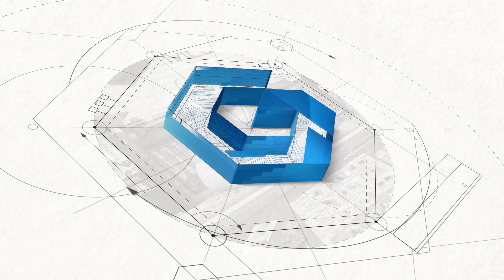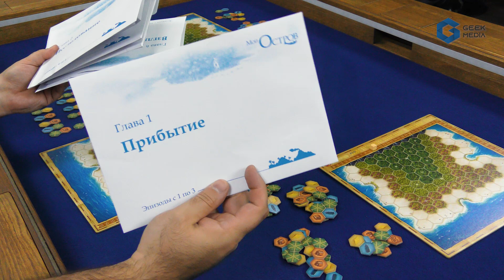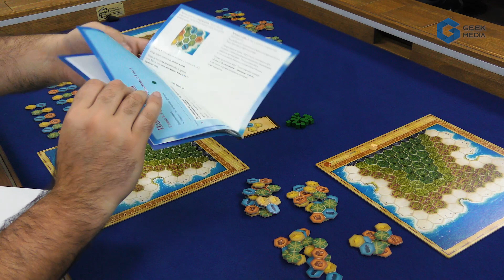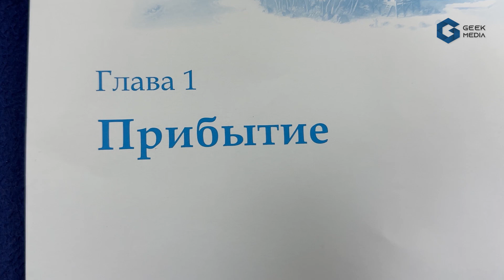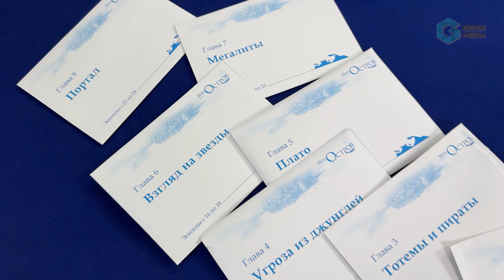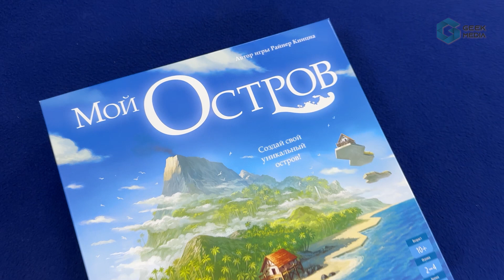МОЙ ОСТРОВ - ОБЗОР настольной игры My Island | Geek Media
Очередная отличная игра от Райнера Книции, и как и в предыдущей игре серии нас ждет головоломка с механикой наследие. Каждую новую партию настольная игра Мой остров будет удивлять вас новыми правилами и новыми компонентами, а проигравшие будут получать поощрения. Обо всем подробнее в нашем обзоре.

00:00 Совпадение в одной коробке
00:25 Настольные игры - Geek Media
00:35 С вами Юра и настольная игра Мой остров
01:55 Как играть в Мой остров
07:17 Отзыв о настольной игре Мой остров

Розыгрыши игр для бустеров. Игровые обзоры и новостные выпуски в раннем доступе и без рекламы. Записи стримов с летсплеями и бекстейджи со съемок. Покрас миниатюр, мини барахолка настольных игр, тайный Санта, вопросы по правилам игр, игры-путешественнецы! Присоединяйтесь к нам и вместе мы сделаем канал лучше!

Что еще?